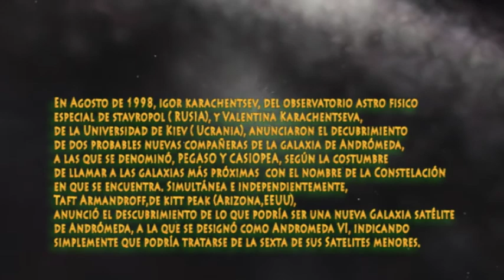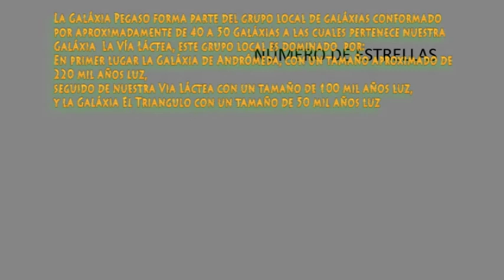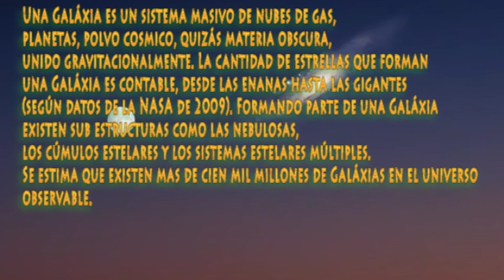GALAXIA ENANA PEGASO Ediciones Briceño Records